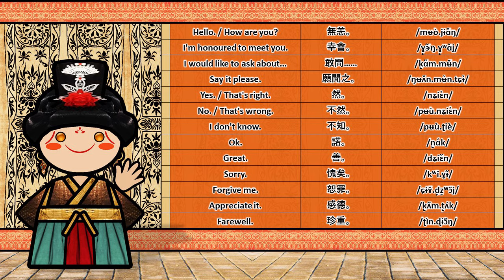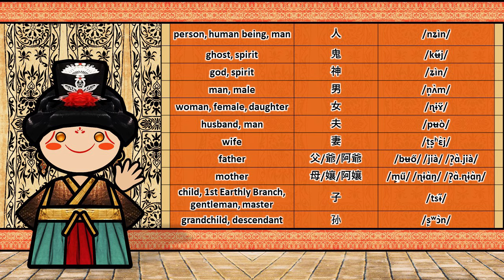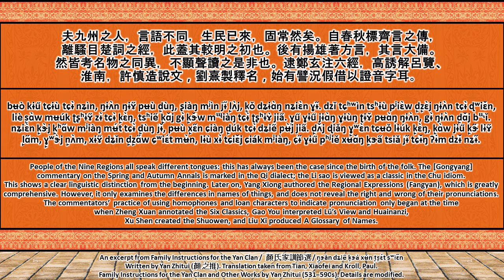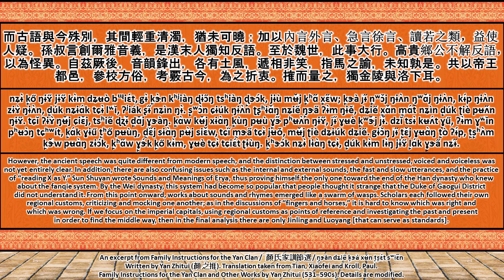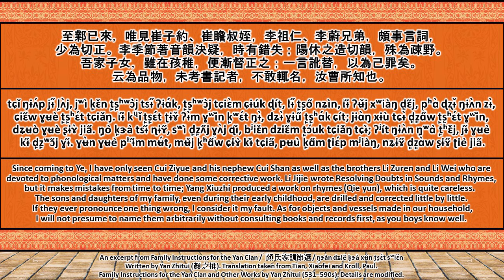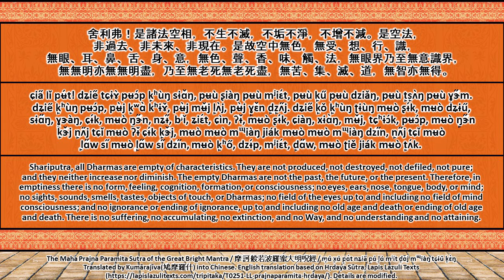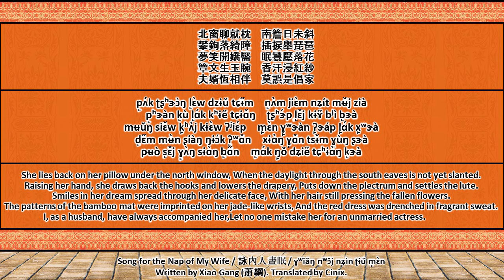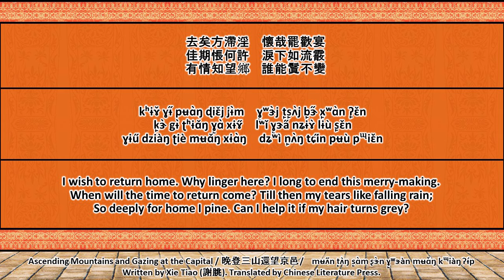The Sound of the Early Middle Chinese language (Numbers, Greetings, Words & Sample Text)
Note: 1:41 the English translation for west and south are in the opposite place.

Special Thanks to cinix :D

Middle Chinese
Native to: China
Era: Northern and Southern dynasties, Sui dynasty, Tang dynasty, Five Dynasties and Ten Kingdoms period, Song dynasty

is the historical variety of Chinese recorded in the Qieyun, a rime dictionary first published in 601 and followed by several revised and expanded editions. The Swedish linguist Bernard Karlgren believed that the dictionary recorded a speech standard of the capital Chang'an of the Sui and Tang dynasties. However, based on the more recently recovered preface of the Qieyun, most scholars now believe that it records a compromise between northern and southern reading and poetic traditions from the late Northern and Southern dynasties period. This composite system contains important information for the reconstruction of the preceding system of Old Chinese phonology (early 1st millennium BC).

The fanqie method used to indicate pronunciation in these dictionaries, though an improvement on earlier methods, proved awkward in practice. The mid-12th-century Yunjing and other rime tables incorporate a more sophisticated and convenient analysis of the Qieyun phonology. The rime tables attest to a number of sound changes that had occurred over the centuries following the publication of the Qieyun. Linguists sometimes refer to the system of the Qieyun as Early Middle Chinese and the variant revealed by the rime tables as Late Middle Chinese.

The dictionaries and tables describe pronunciations in relative terms, but do not give their actual sounds. Karlgren was the first to attempt a reconstruction of the sounds of Middle Chinese, comparing its categories with modern varieties of Chinese and the Sino-Xenic pronunciations used in the reading traditions of neighbouring countries. Several other scholars have produced their own reconstructions using similar methods.

The Qieyun system is often used as a framework for the study and description of various modern varieties of Chinese. With the exception of the Min dialects (including Hokkien), which show independent developments from Old Chinese, the primary branches of the Chinese family such as Mandarin (including Standard Chinese, based on the speech of Beijing), Yue (including Cantonese) and Wu (including Shanghainese) can be largely treated as divergent developments from it. The study of Middle Chinese also provides for a better understanding and analysis of Classical Chinese poetry, such as the study of Tang poetry.